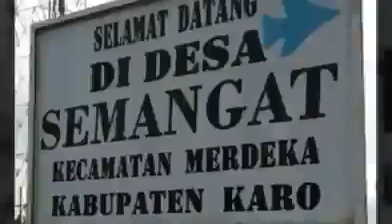Penggunaan Dana Desa di Desa Semangat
pembangangunan adalah salah satu yang digunakan Desa Semangat untuk penggunaan Dana desanya